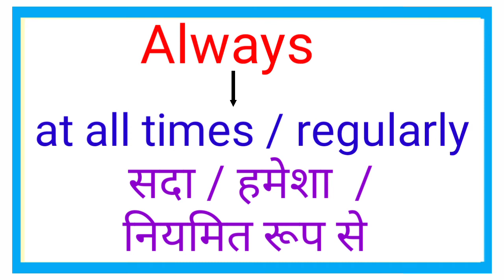Always Meaning in Hindi & English||Word of the day-Always ||English Vocabulary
Always Meaning in Hindi & English|| Word of the day - always || Daily English Vocabulary